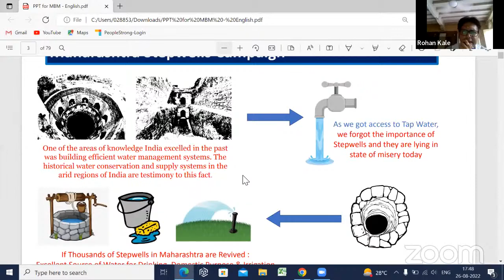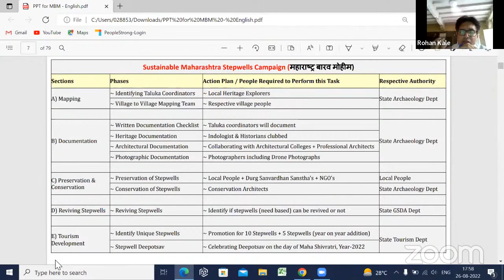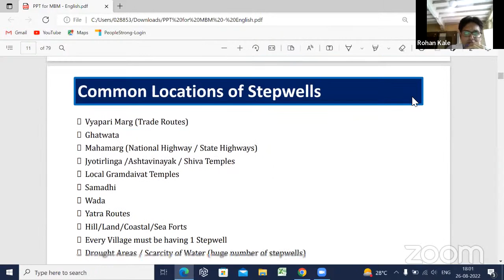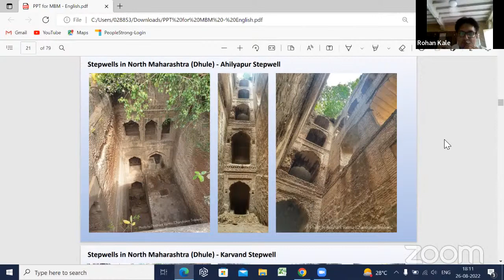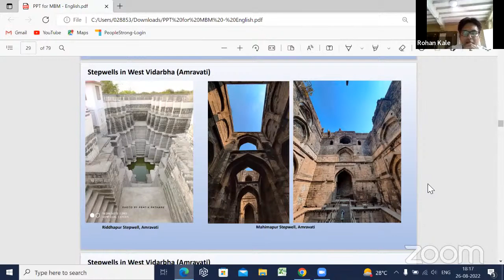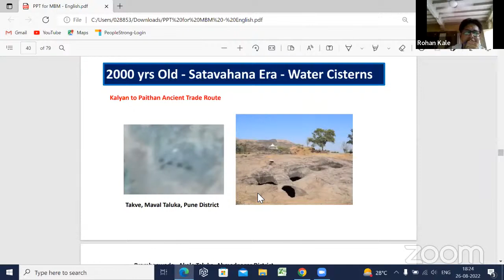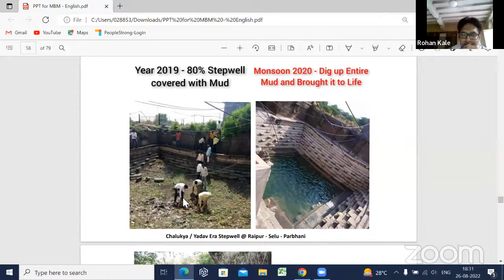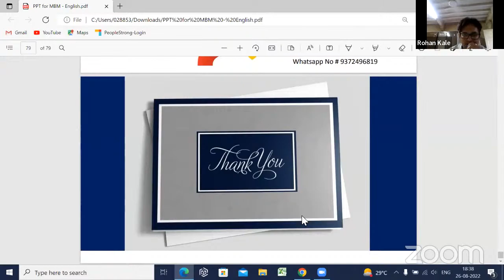SEA Conversations Session #6 - Maharashtra Stepwells Campaign by Rohan Kale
SEACONVERSATIONS
MONSOON 2022-23

DRAWING OUT NATURES

session #6
MAHARASHTRA STEPWELLS CAMPAIGN

by Rohan Kale

This lecture offers an insight into various native natural building techniques that frame the orientation of Thannal - a natural building awareness group. It discusses ways in which these techniques can be integrated within the present-day construction practice including wall systems, roofing, surface finishes and allied aspects.

ABOUT

Rohan Kale studied at the Welingkar Institute of Management and has worked in the field of human resources. He is the pioneer of the Maharashtra Stepwells Campaign.

on Friday
26th August 2022
@ 5:30 PM IST

This is an online series. It has been co-curated and supported by the Shared Ecologies program of the Shyama Foundation along with the ongoing support of Urban Centre Mumbai.
SEA City events are free and open to everyone across the world.